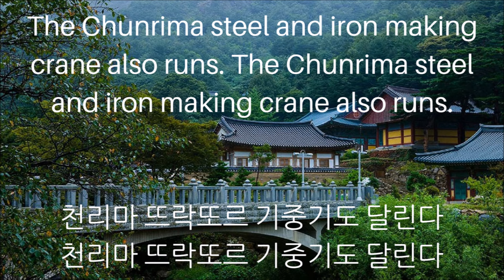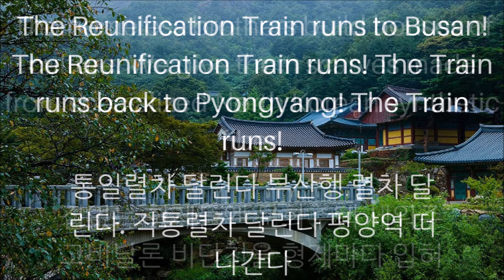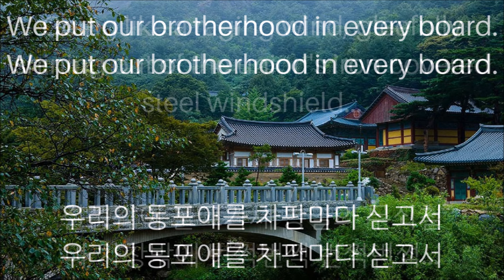North Korean Patriotic Song - Train of Reunification Runs! (Pochonbo Electronic Ensemble)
The basic story is about this 'Unification Train', loaded with goods (nylon, silk...) and machinery (farming equipment, tractors...) running through South Korea helping out their struggling southern cousins. This song was written in the 1960s and North Korea was doing better than the South at that time.

Thanks to the /r/Korean community on Reddit for helping find the lyrics, and to Baekai and others who helped translate.